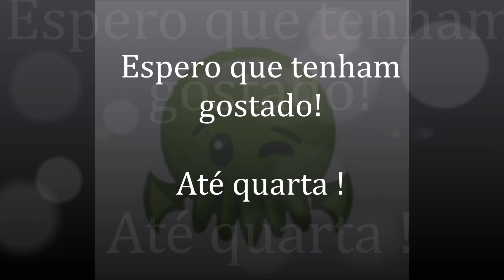"Horror em Red Hook" (1925) - H.P.Lovecraft - a obra mais polêmica do mestre!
“Conheça o conto ‘Horror em Red Hook’ de H.P. Lovecraft, uma das histórias mais polêmicas e debatidas do autor. Acompanhe o detetive particular que investiga uma série de crimes em Red Hook, um bairro de Nova York (Brooklin), e descubra os horrores que ele encontra pelo caminho, até alcançar. ”Uma obra prima do Horror/Terror"

00:00 - Apresentação
14:17 - Parte 1
22:33 - Parte 2
31:47 - Parte 3
41:58 - Parte 4
54:58 - Parte 5
1:01:12 - Parte 6
1:15:09 - Conclusão

“Discover the short story ‘Horror in Red Hook’ by H.P. Lovecraft, one of the author’s most controversial and debated stories. Follow the private detective who investigates a series of crimes in Red Hook, a neighborhood in New York (Brooklin), and discover the horrors he encounters along the way, until he reaches...”A masterpiece of Horror/Terror"